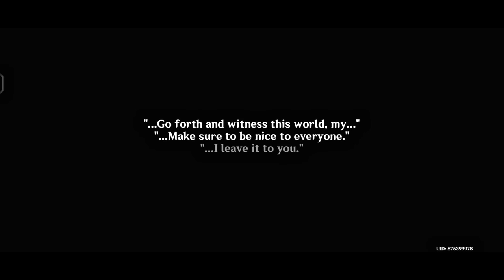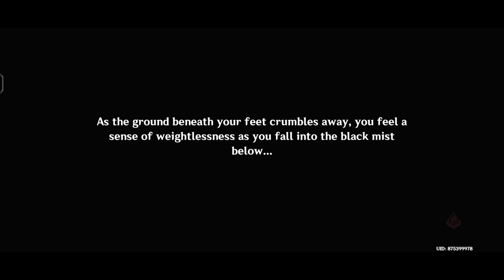Genshin Impact Gameplay: Journey To The Truth of The World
[ Genshin Impact ] Event Quest | Genshin Impact Version 4.8 Event | Journey To The Truth of The World

Genshin Impact Event Quest! Party with member as Navia, Nilou, Lumine, and Paimon then began their adventure to defeat the evil dragon. In the middle of their adventure their party meet unexpected person and know the truth about the evil dragon and the Simulanka world.